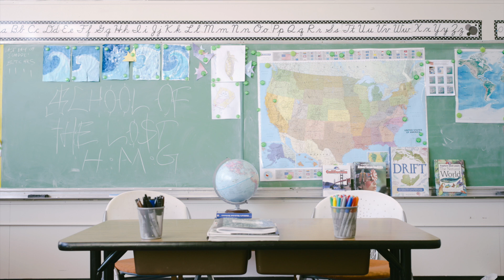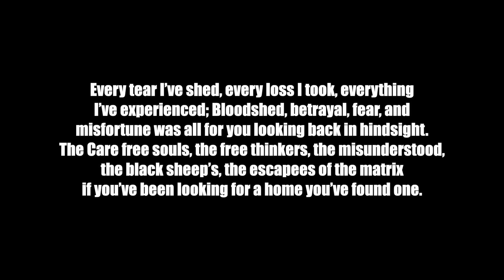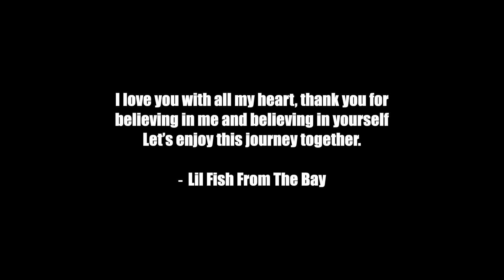HMG Presents Glenn Terrill x Turko " School of Lost " Interview Pt. 1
Stay Up To Date With Glenn Terrill & HMG